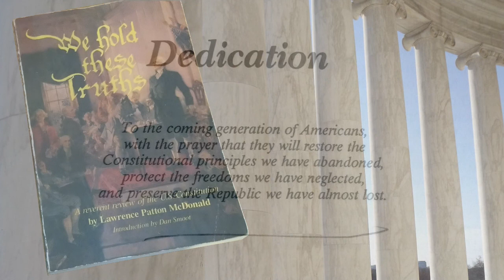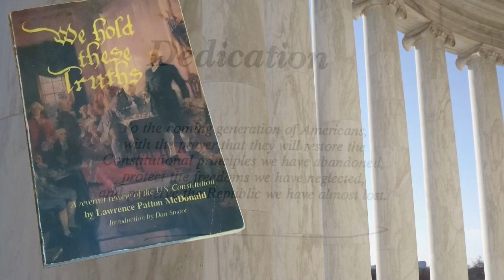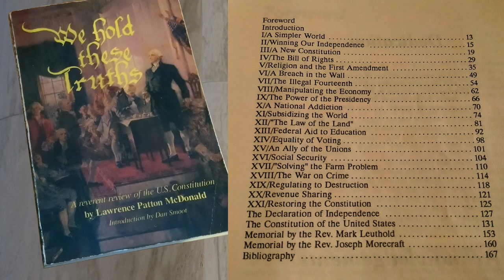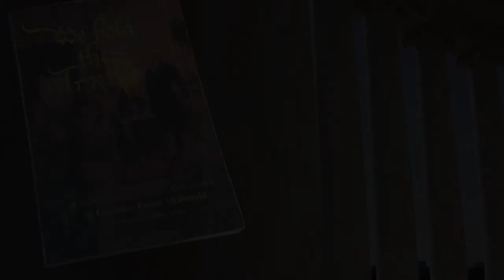III. A New Constitution | We Hold These Truths | Lawrence Patton McDonald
Dr. Larry McDonald (D-GA) gives you an explanation about the origin of the US Constitution and even explains the electoral college for you and what its purpose is.

We will read through this book that is no longer in print. Starting this July 4th, 2020 we add more and more chapters here on Youtube so these important facts about the US Constitution can be presented to all Americans before the upcoming election and to the entire world community so they can see what constitutional government is really about.

Dr. Larry McDonald (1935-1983) wrote the book while he was serving as a Congressman from Georgia, several years before he and 268 others on a South Korean jetliner were killed or kidnapped by the Soviet Air Force in 1983. This new edition contains the texts of both the Declaration of Independence (and its signers) and the Constitution (and its amendments), as well as two tributes offered at Congressman McDonald’s memorial service.

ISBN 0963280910